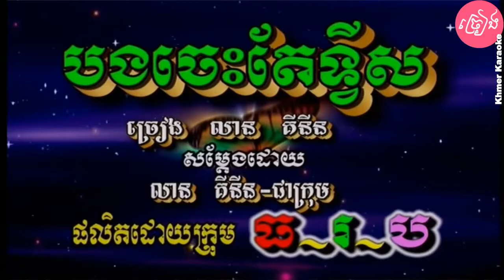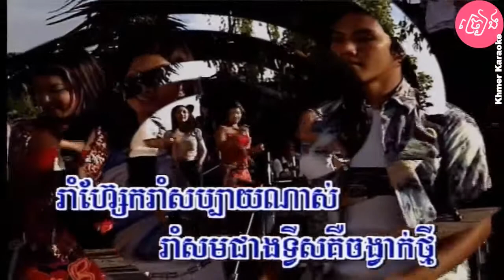បងចេះតែទ្វីស ភ្លេងសុទ្ធ Bong jes tae twis Karaoke